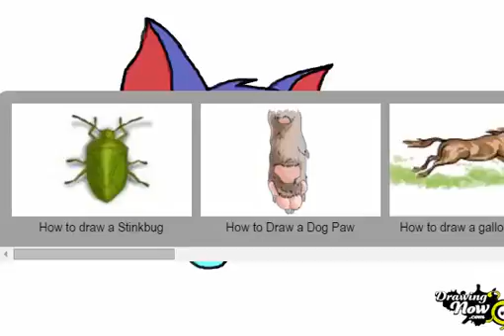How to draw Tom from Tom and Jerry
How to draw Tom from Tom and Jerry 2016